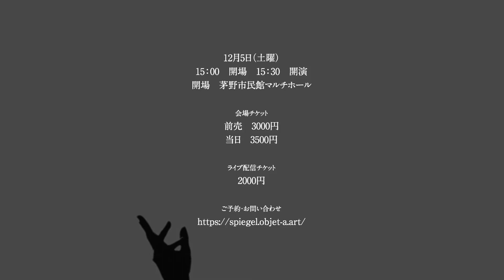Spiegel im Spiegel : Miroir in the Miroir teaser 2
Summary
Inspired by Ravel’s suite “Miroirs”, reality and mirage intersect in a space of cutting-edge media art (projection mapping/motion tracking/audio tracking), where light, video and the music reflects on the flesh of dancers.

Original story, direction and piano by Mana FUKUI, who recently returned to Japan after 20 years of performing in Europe. The dancer is Motoko HIRAYAMA, an award-winning choreographer/director who has choreographed and directed many works for the New National Theatre and other venues. The dancer and actor Kazuma Glen is an award-winning dancer who has studied as a dancer in Japan and abroad and has won many awards on the street and in the academic scene. The visual programming will be done by the award-winning artist Kanda RYU (Kezzardrix), who has worked on live visuals and music videos for various artists in Japan and abroad, and has won awards at Ars Electronica.

Based on the contradiction between the “self” as seen in the mirror and the “gaze” of others, he explores the harmony between the “world/totality” and the individual, and the relationship between the two. It asks endless questions about involvement.

Performers
平山素子
Motoko HIRAYAMA

グレン・カズマ
Kazuma GLEN

福井真菜
Mana FUKUI

Performance
Mirror in the Mirror / Spiegel im Spiegel
Date

15:00 Doors open
15:30 Curtain raising

Venue
Chino Civic Center Multi Hall (1-1-1 Tsukahara, Chino City, Nagano Prefecture)

Venue ticket
Advance purchase: 3,000 yen
At the door: 3,500 yen

*Limited number of seats.
*Pre-school children are not allowed.
*High school students and younger are required to bring their student ID card, which will be checked at the door.
*The disabled must have a disability certificate.

Live Streaming Ticket
2,000 yen
Click here to purchase live streaming ticket

Advance ticket reservation form
Creative staffs

Written and directed by Mana FUKUI and Wataru IWATA

Director/Choreographer Motoko HIRAYAMA, Kazuma GLEN

Visual Programming Ryo KANDA (Kezzardrix)

Stage Visual Direction Ryo OHKAWARA

Costume by Takayuki SUZUKI

Supervision/Artistic Director, Wataru IWATA

Design, Kanae MATSUI

WEB Design, Akira SAITO (n-dim)

Live streaming and filming by Media Stream Inc.

Planning and production Objet-a Institute / Takahashi Foundation

Hosted by “Mirror in the Mirror” Production Committee

Co-hosted by Community Culture Creation Co., Ltd. , Chino Cultural Complex Designated Administrator

Cooperated by MuseuM Concert Series Executive Committee / Idea Note

In cooperation with LEITHREE

Supported by Chino city / Chino city Board of Education/ Fujimi town / Fujimi Town Board of Education / Hara village / Hara village Board of Education / Hokuto city / Hokuto city Board of Education / AMBASSADE DE FRANCE AU JAPON/INSTITUT FRANÇAIS DU JAPON

Information